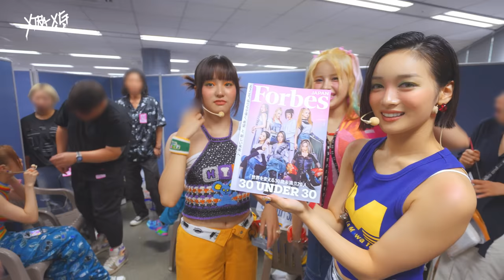XTRA XG #20 (‘NEW DANCE’ Music TV Show Behind)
XG
NEW DANCE
from XG’s 1st Mini Album ‘NEW DNA’
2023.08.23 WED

XG
1st Mini Album ‘NEW DNA’
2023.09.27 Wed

XG's First Solo Audience Live Showcase
"XG 'NEW DNA' SHOWCASE in JAPAN"

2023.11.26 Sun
Venue: PIA Arena MM, Japan